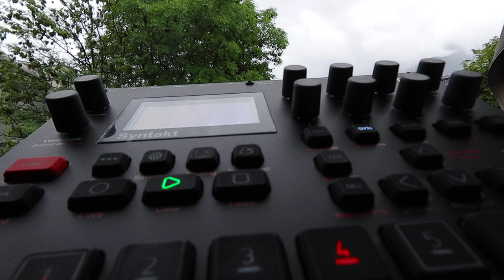Syntakt B05 LOWGLIDER 91bpm Elektron